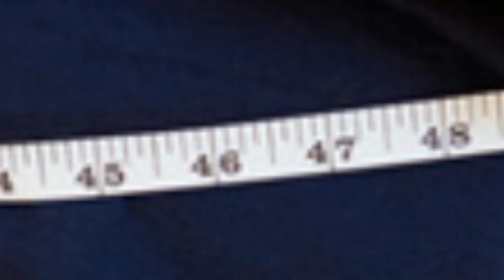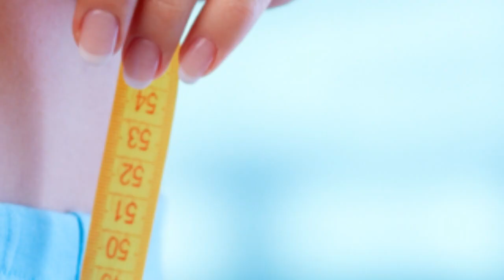10 Days - Lower Stomach Fat Loss Tips